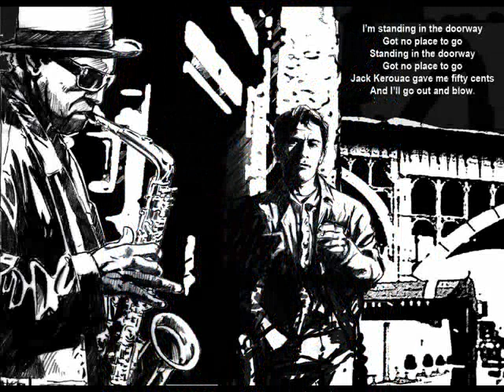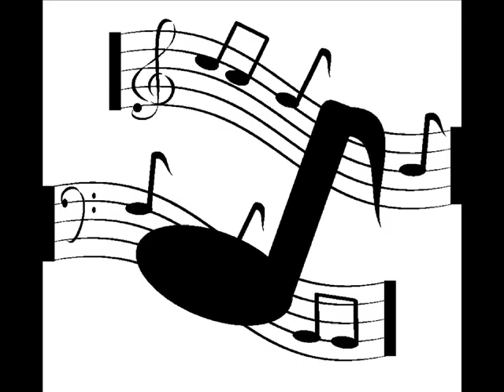Richard 'Groove' Holmes Go Away Little Girl